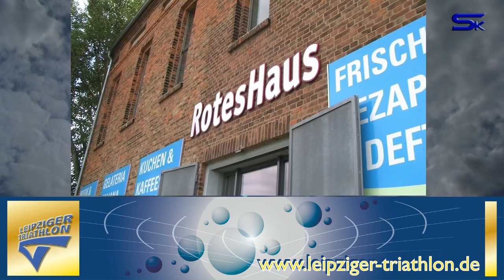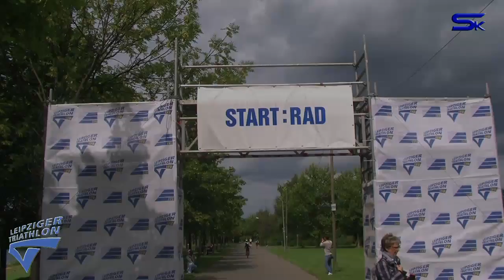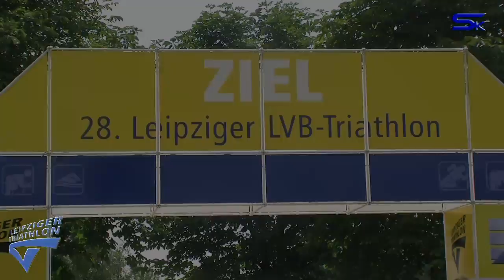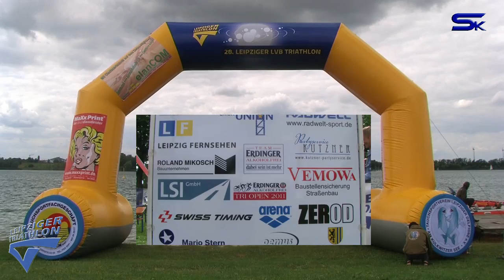Kinder- und Jugendstart zum 28.LVB Triathlon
Am Vortag zum 28.Leipziger LVB Triathlon starteten die Junioren auf kürzerer Strecke ihren Wettkampf.
Hier ein kleiner Zusammenschnitt.